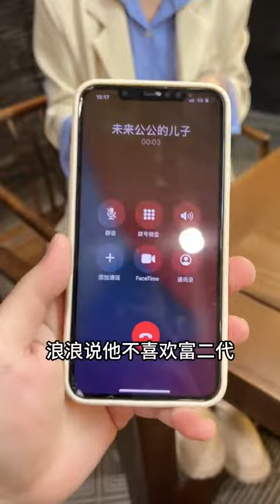美女 模特 乌克兰吗跳舞 美女 投资 乌克兰美女吗